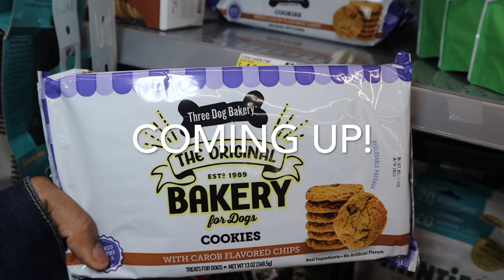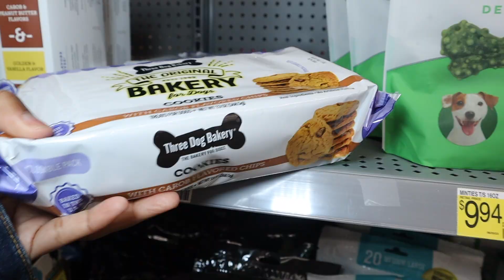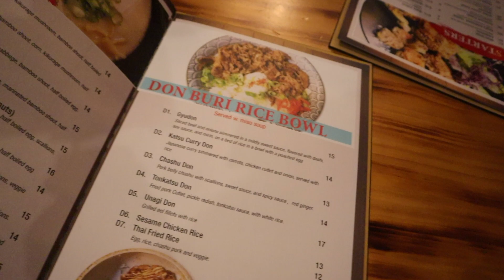Vlog: Christian Vlogger | Color Purple | Ramen | Don't Grow Weary In Well Doing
Hey loves here with another vlog! I hope you guys enjoy!!

Proverbs 23:18